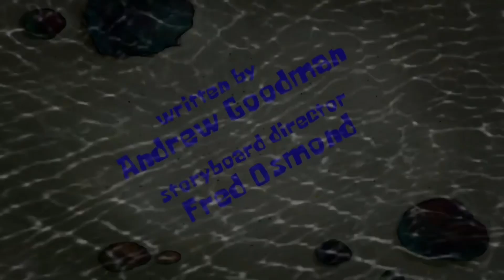BWSMUSE Season 5 Episode 26B: Theater at the Playground Title Card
Say goodbye for the 26 seasons, now it’s time for the dreadful 20 seasons and after two of those, it’s the unspeakable tragic 13 episode final season